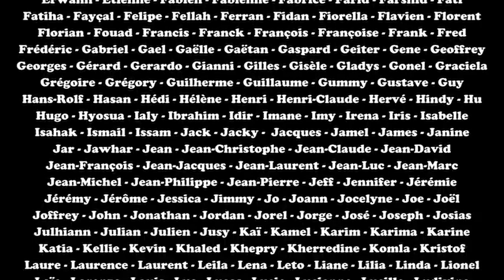الجحيم هو الآخر جون بول سارتر ترجمة الكاتب المغربي عبده حقي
" الجحيم هو الآخرين. هذه الجملة من كتاب  Huis Clos لسارتر تفسح المجال لسوء التفسير الذي غالبًا ما يُفهم على أنه تعديل بسيط لعبارة هوبز المشهورة أيضًا: "الإنسان ذئب للإنسان". وبالتالي فهي ليست حربًا للجميع ضد كل ما يصوره سارتر ، إنها دراما داخل الوعي ، يكتشف من خلالها نفسه أمام أنظار الآخرين. لفهم هذا الأمر ، علينا العودة إلى ما قاله غارسين ، أحد الشخصيات الثلاث في المسرحية ، في نهاية هويس كلوز  : "كل تلك النظرات التي تأكلني. […] لا حاجة للشواء ، الجحيم هم أناس آخرون. لا يتعلق الجحيم بالتعذيب الجسدي ، بل يتعلق بعدم القدرة على تخليص النفس من حكم الآخرين.